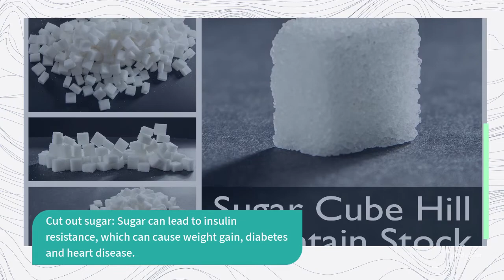LOSE YOUR WEIGHT FAST WITH THESE TIPS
In this video you will find the best tips to lose weight instantly and keep you healthy all the time.
There are many ways to lose weight fast, but most importantly keep you healthy while doing it. So I hope this video will
help you to lose weight fast and stay healthy.

how to lose weight from your face and neck fast, how to lose weight from your thighs and stomach fast, lose weight fast boy,
how to lose weight in your cheeks fast, lose weight fast diet plan, lose weight fast drink,
lose weight fast food, lose weight fast face,
how to lose weight on your arms fast, lose weight on your stomach fast, lose weight fast pcos, lose weight fast plant based diet,
who to lose your weight, lose your weight super fast, how to lose your weight and fat,
lose weight fast with dance, lose weight fast with running, lose weight fast with yoga, how to lose weight around your waist and hips fast